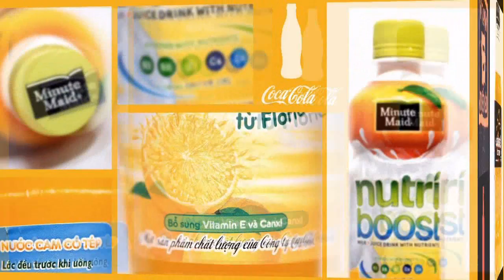MS43: Fallin Hill - Coca-Cola.avi